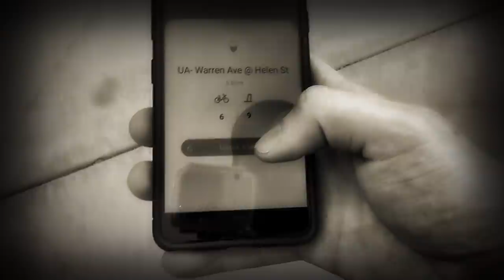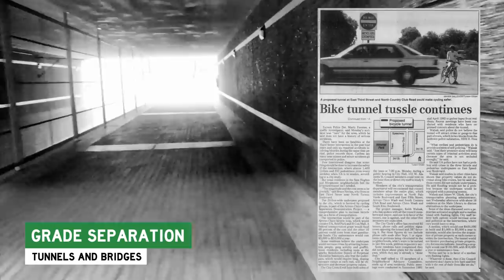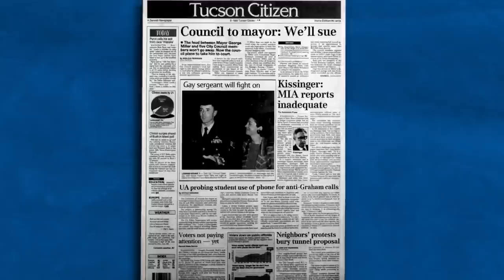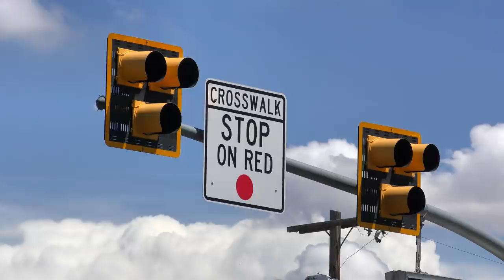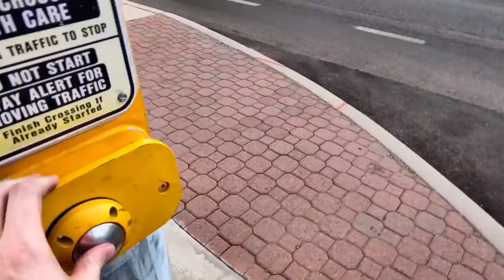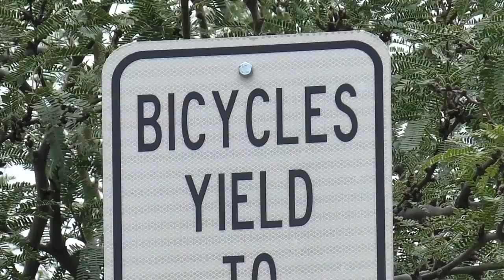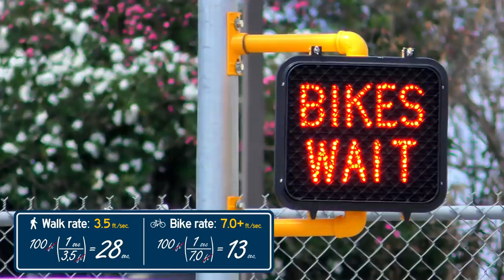Stop lights can... RUIN a street for bicyclists?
Crossing the street on your bike should be easy and safe.  Stop lights to help you, also invite cars onto your bike route.  Engineers in Tucson, Arizona solve this dilemma with two special signals just for bicycles (Toucans and BikeHAWKs).

"BikeHAWK: Adapting the pedestrian hybrid beacon to aid bicyclists crossing busy streets," Ped-Bike-Info (Federal Highway Administration, University of North Carolina).

"Bicycle Boulevard Signs and Pavement Markings," National Association of City Transportation Officials.

Time sections:
Bike Boulevards (0:00)
Stop Light Dilemma (1:30)
Tunnel Trouble (2:46)
Toucan Crossing (4:00)
BikeHAWK Beacons (5:38)
Split Crossing Time (7:57)